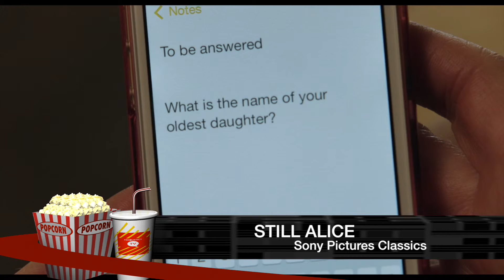Price of Admission Oscars - Best Leading Actress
Follow our new movie reviews and interviews!

IMDb:

Permission for clip use given by epk.tv and Allied Media publicist .